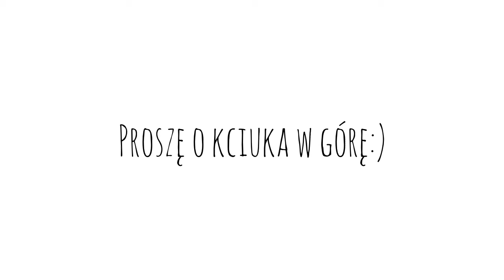Postanowienia noworoczne[Katarzyna Skibińska]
Przychodzę do Was z postanowieniami noworocznymi:)
Jakie są Wasze?

Napisz do mnie:
Katarzyna Skibińska
ul. Sempołowskiej 64/2
51-661 Wrocław